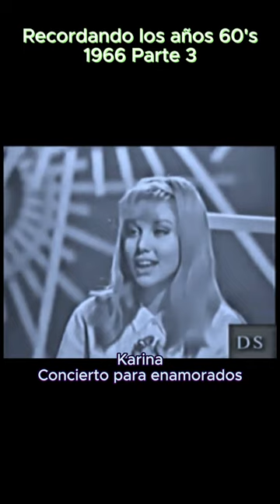Recordando los años 60's - 1966 Parte 3